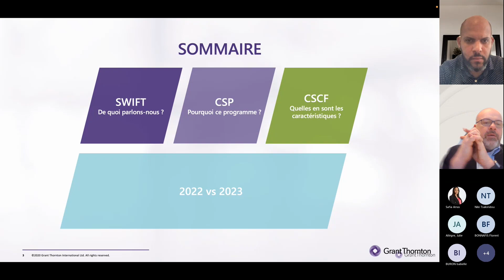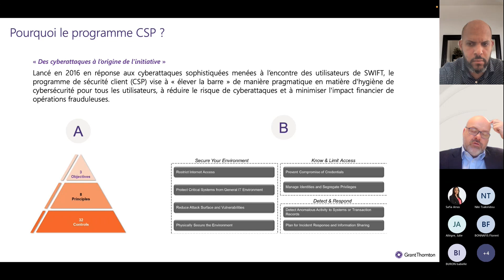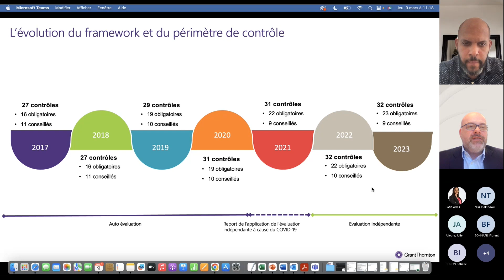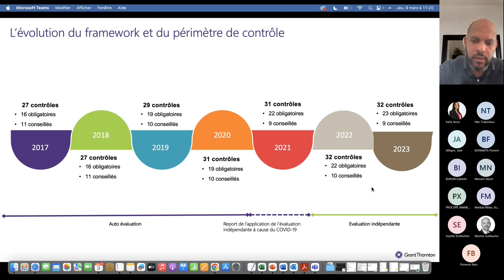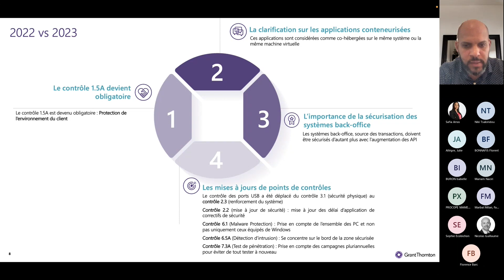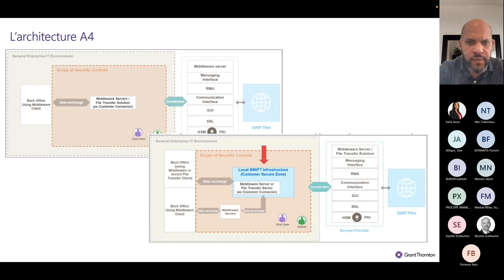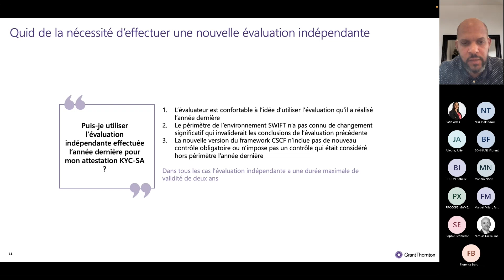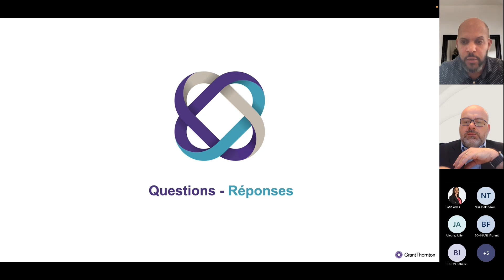Webinar : Audit de conformité au Customer Security Program SWIFT : nouveautés 2023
Depuis le 31 décembre 2021, vous êtes tenus de faire évaluer votre niveau de conformité au framework CSCF SWIFT par une équipe indépendante, dans le cadre du programme CSP. Chaque année, ce framework est mis à jour sur la base des feedbacks terrain et de l’état de la menace afin qu’il soit le plus pertinent possible.

- Quelles sont les principales évolutions ?
- Quels impacts pour votre organisation ?
- Quand lancer votre audit afin d’entreprendre les actions permettant de vous mettre en conformité d’ici le 31 décembre 2023 ?

Nicolas Guillaume, Associé, Responsable de l'offre Business Risk Services & Forensic de Grant Thornton et Olivier Patole, CEO de la société Trustable, vous proposent d’apporter leur éclairage sur la gestion de ces audits lors de ce webinar.